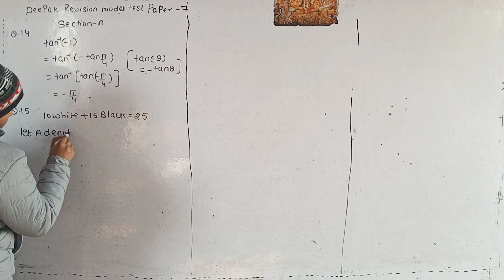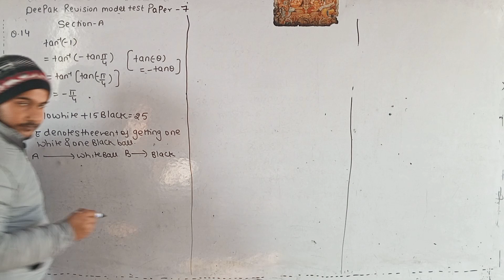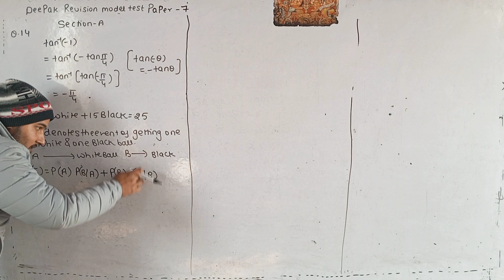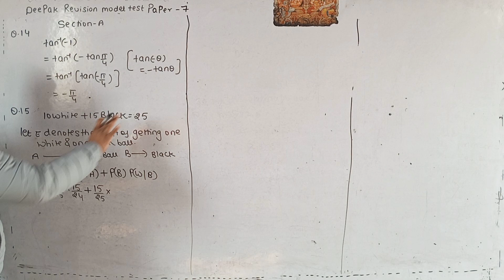A bag contains 10 white and 15 black balls two balls are drawn one by one without replacement find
A bag contains 10 white and 15 black balls two balls are drawn one by one without replacement find the probability of one white and one black ball